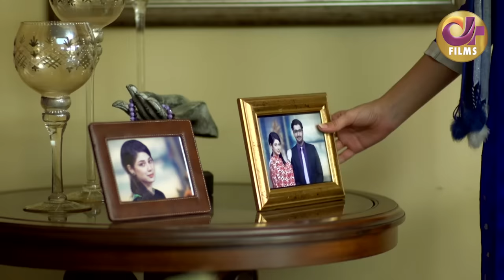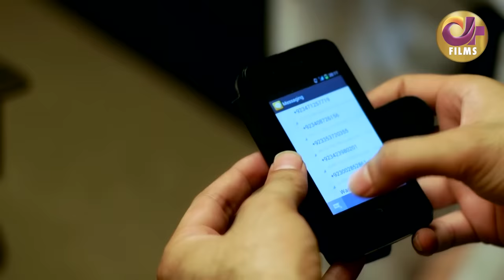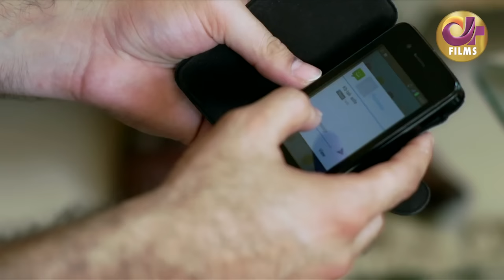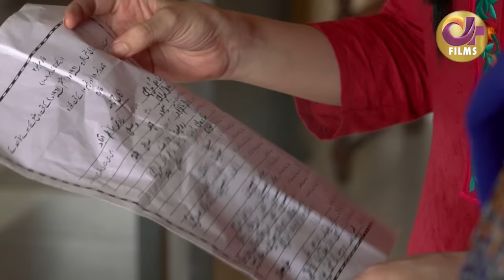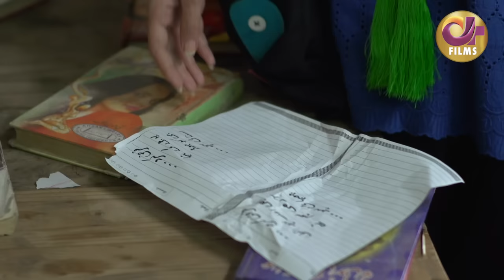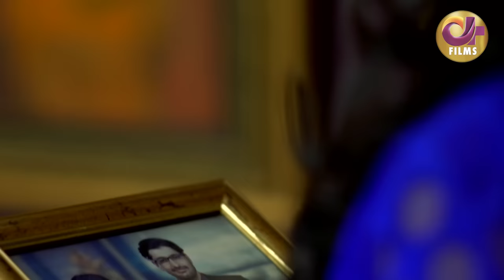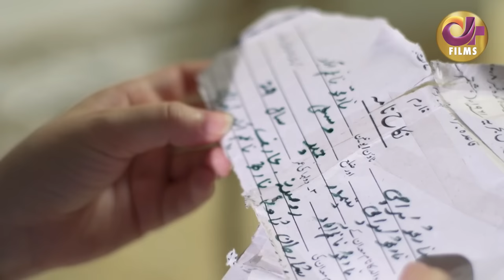Ishq Mohabbat (عشق محبت) | Full Movie | Sumbul Iqbal, Syed Jibran | Story of A Strong Girl | C4B1G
Ishq Mohabbat is a#Dramafilm of Drama Serial "Maazi".

"A story of a strong girl who rises against all odds
Although she made a mistake in the past by marrying a guy who left her halfway, she doesn't lose hope in life. Despite her not-so-impressive background, she rises against all odds and turns into a successful entrepreneur with sheer dedication and hard work."

Drama Movies is your favorite movies channel with story adaptations from your all time most watched dramas! Each story will make you feel the emotions - and we will laugh and cry together!

A new film every week.